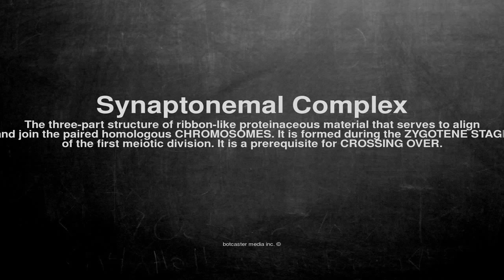Medical vocabulary: What does Synaptonemal Complex mean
What does Synaptonemal Complex mean in English?